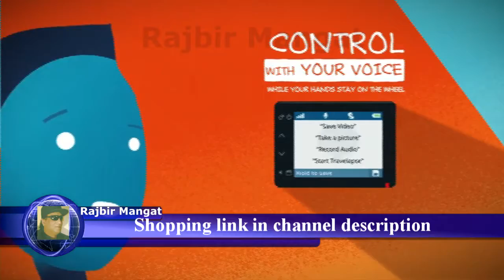Garmin Dash Cam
Garmin Dash Cam 55, 1440p 2.0" LCD Screen, Extremely Small GPS-Enabled Dash Camera with Voice Control, Loop Recording, G-Sensor and Driver Alerts, Includes Memory Card